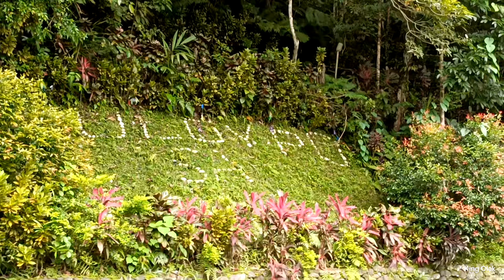BRGY BAGONG SILANG REAL QUEZON